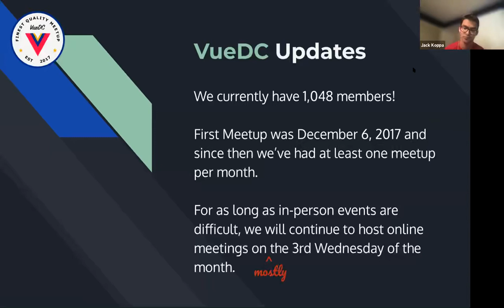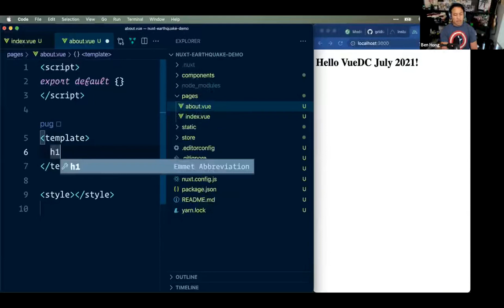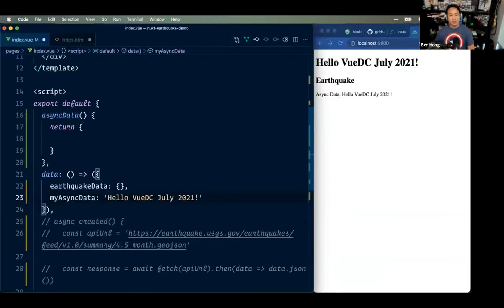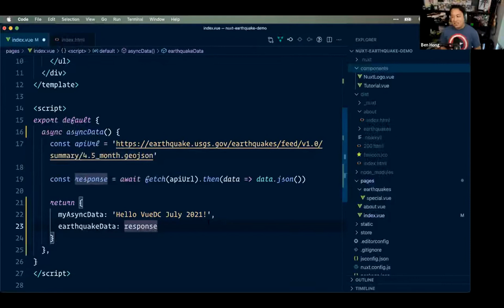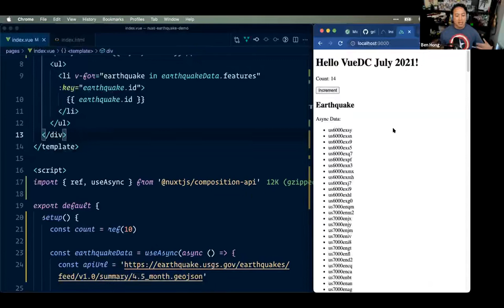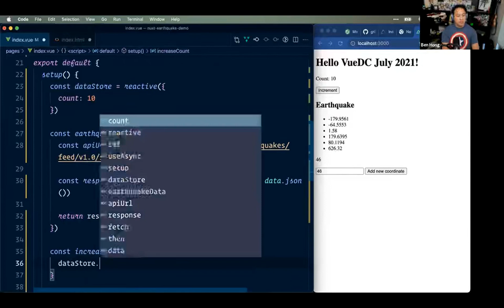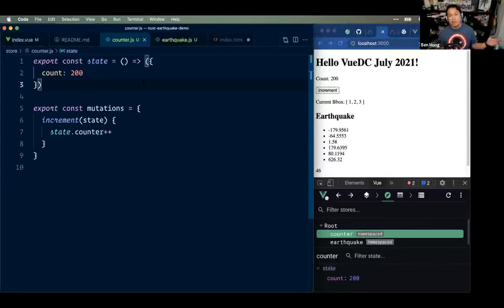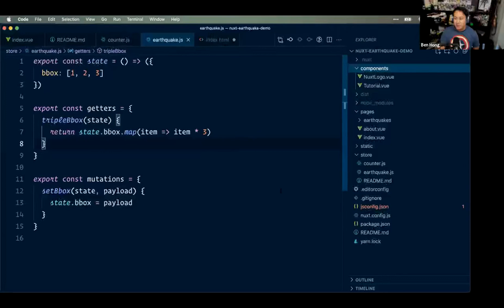July 2021 - Experimenting with Nuxt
ℹ️ About

Let's play w/ Nuxt.js! We'll learn (live-coding style) about server-side rendering and static site generation, and experiment with some of the great features provided by the Nuxt framework.

Come with your questions: anything you've wondered about Nuxt, server-side rendering, or Vue in general. Let's discuss!

🗣️ Speaker:

Ben Hong is a Vue.js Core Team member and a Senior Developer Experience (DX) Engineer at Netlify. He is also a developer / psychologist / educator hybrid who is passionate about creating products that help to empower people with new skills and knowledge regardless of their background.